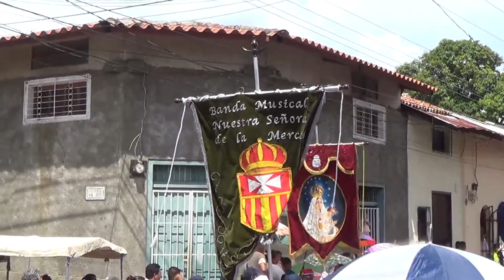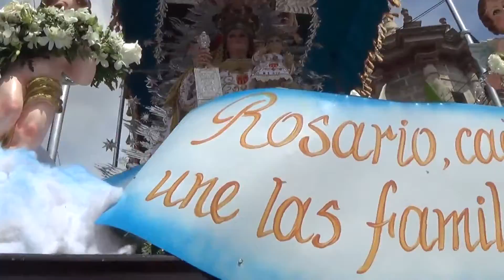CORTEJO PROCESIONAL DE LA VIRGEN DE MERCEDES 24 DE SEPT 2014 PARTE 2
LA PARROQUIA NUESTRA SEÑORA DEL PILAR DEL BARRIO DE ZARAGOZA, RECIBEN CON MUCHO AMOR EL PASO DEL CORTEJO PROCESIONAL DE NUESTRA SEÑORA DE LA MERCED, PATRONA DE NUESTRA CIUDAD, LEÓN SANTIAGO DE LOS CABALLEROS. 24 DE SEPTIEMBRE 2014.